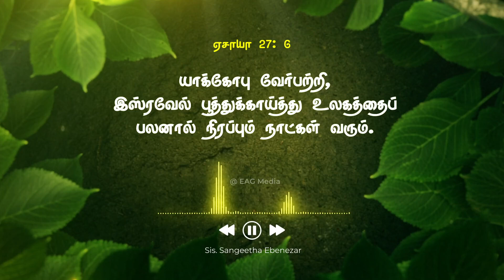காலைதோறும் தேவனின் வார்த்தைகள்..Sep-7